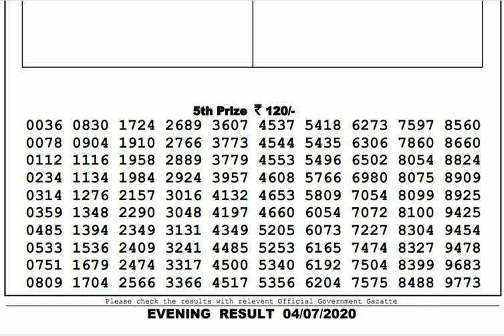Lottery Live I Lottery Results I Sombad Lottery 11.55am 04.00pm 08.00pm gdn